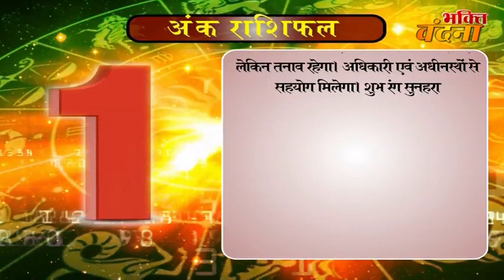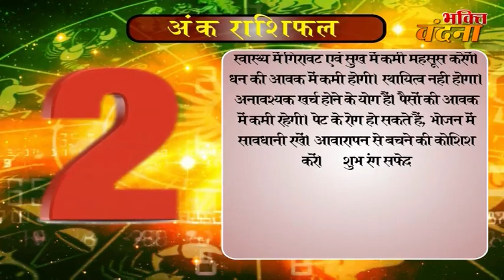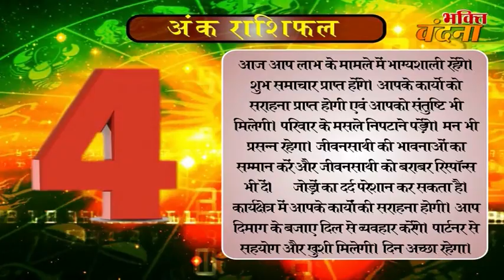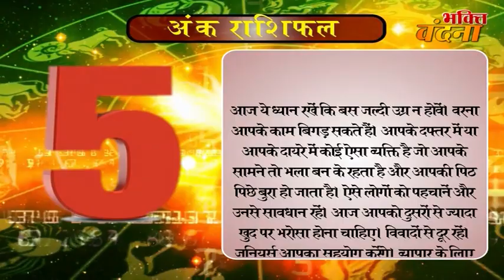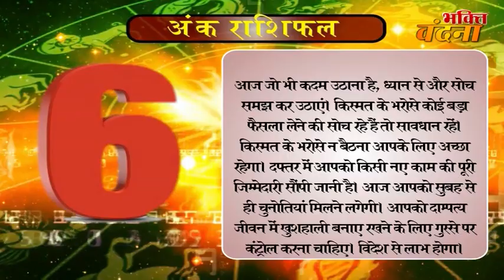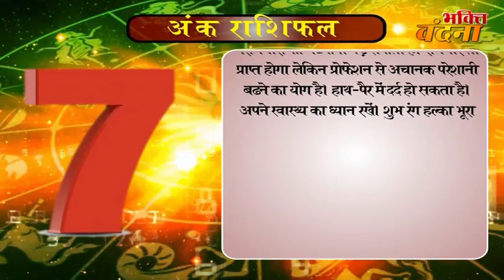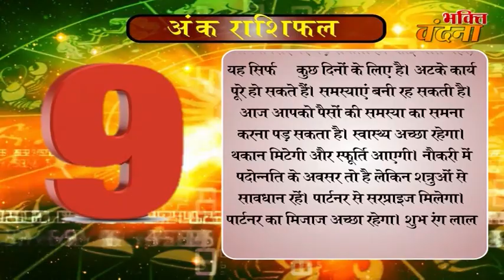Ank Jyotish Rashifal 16 October Numerology Horoscope 2017